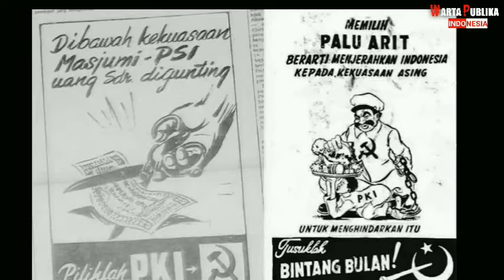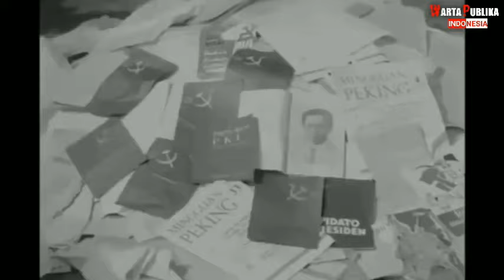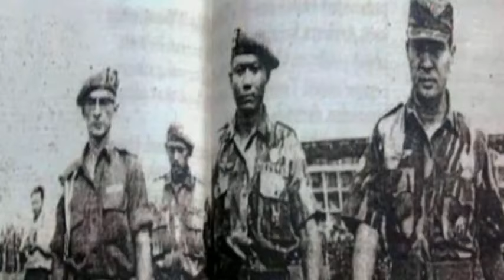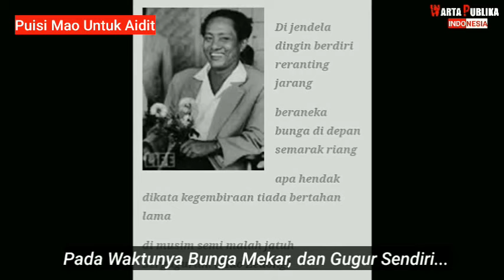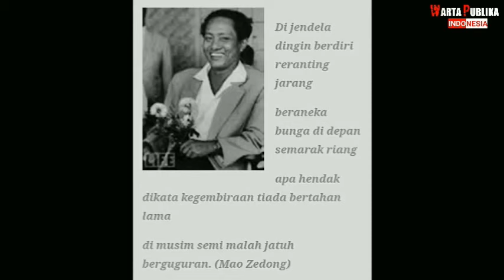PUISI MAO UNTUK DN. AIDIT : Kematian Aidit menjadi duka mendalam bagi Komunis Dunia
Kematian ketua CC PKI DN Aidit yang cukup tragis itu, akhirnya terdengar juga oleh Pemimpin tertinggi Partai Komunis China, Mao Tse Dong atau yang akrab dipanggil Paman Mao. Kematian Aidit, tak urung menjadi duka mendalam bagi kaum Komunis dunia, terlebih Paman Mao yang menjadi karib bagi Kawan Aidit yang Bijaksana. Bukti duka dan tangisan Paman Mao tersebut tertuang dalam Puisinya untuk Aidit yang cukup mengharukan.